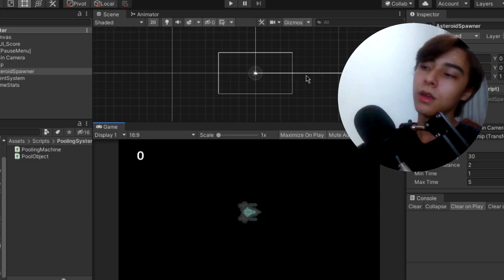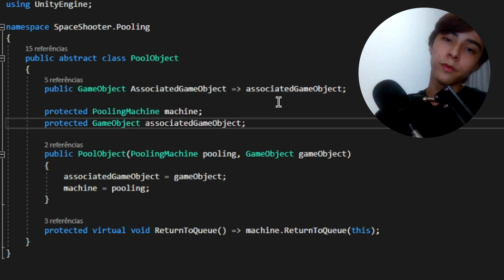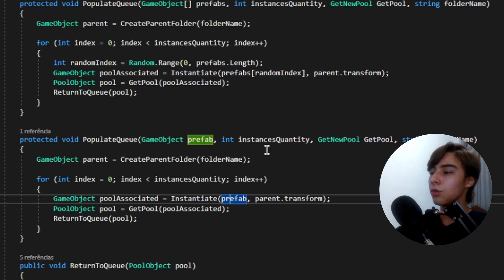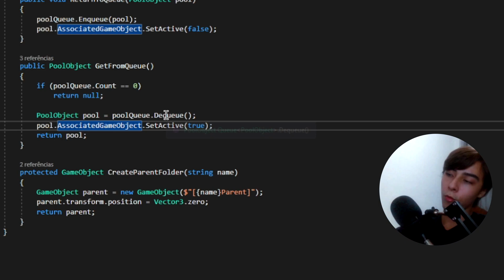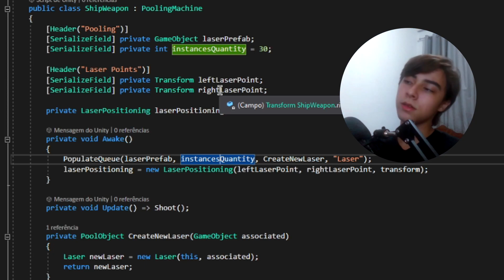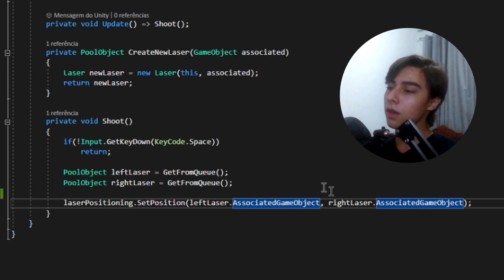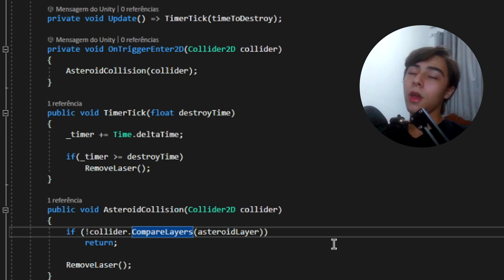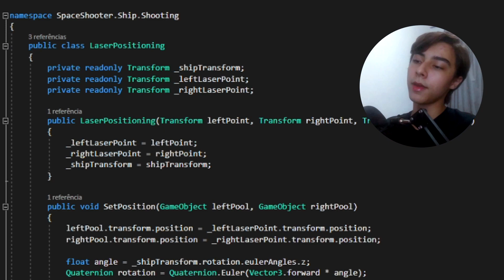Usando Object Pooling no Unity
Nesse vídeo eu explico o conceito por trás do Object Pooling e os motivos para utilizá-lo e logo após isso dou uma visão geral em um projeto onde o mesmo é implementado na prática.

▬▬▬▬▬▬  Conteúdos do Vídeo  ▬▬▬▬▬▬
00:00 - Introdução
01:20 - Apresentação da cena
02:26 - Análise das classes base
09:54 - Análise do código implementado
17:13 - Recapitulação
18:10 - Conclusão

Todas as artes presentes no repositório são de minha autoria e é permitida a sua reutilização caso sejam dados os devidos créditos.